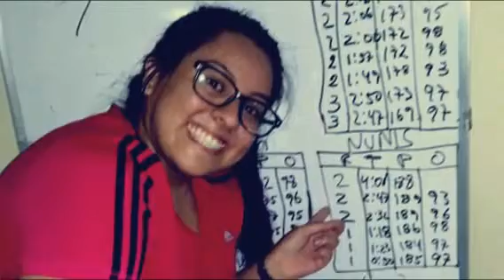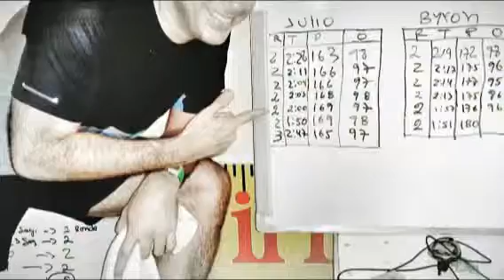Zayda Molina - Been On Time (Created